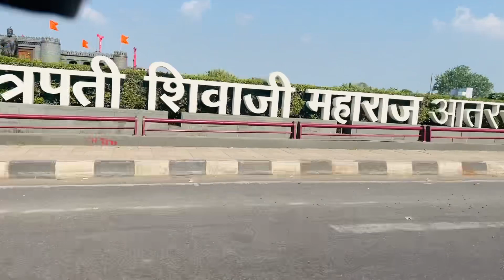Hyderabad to Mumbai to Guwahati ✈️✈️assam vlog Hyderabad Mumbai religion ￼￼